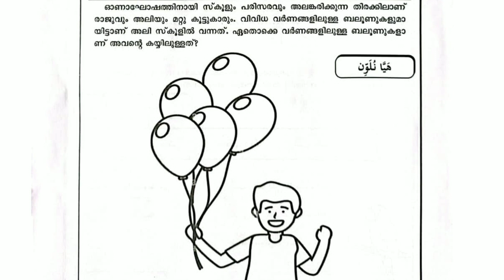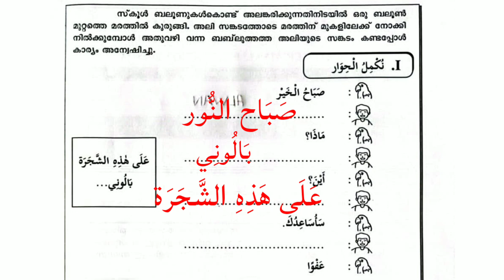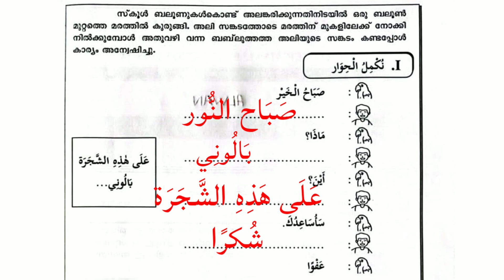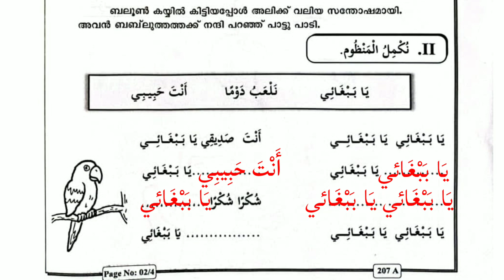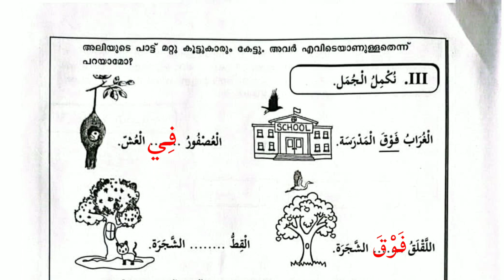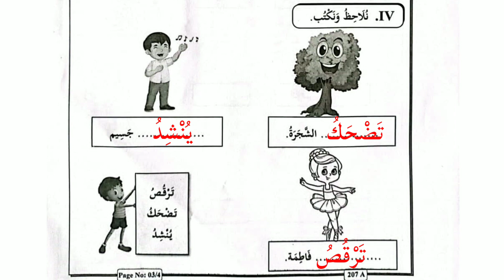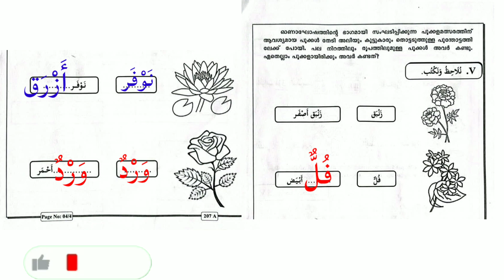STD:2 Arabic ഓണപ്പരീക്ഷ 2023 question answer